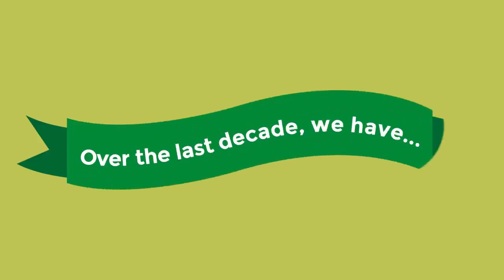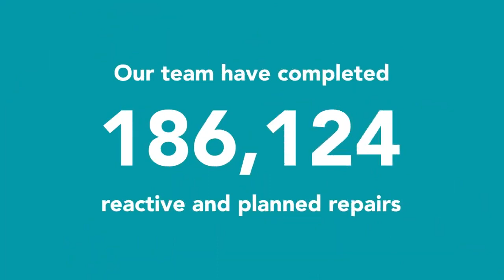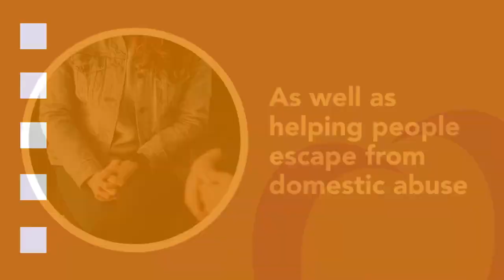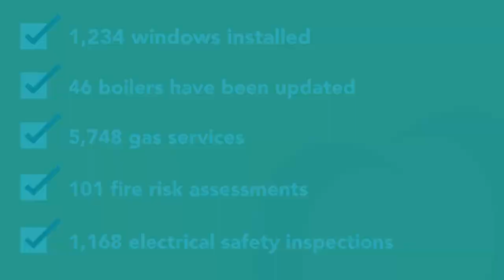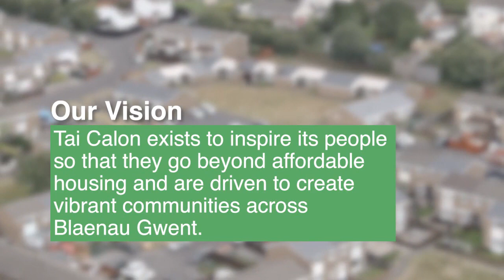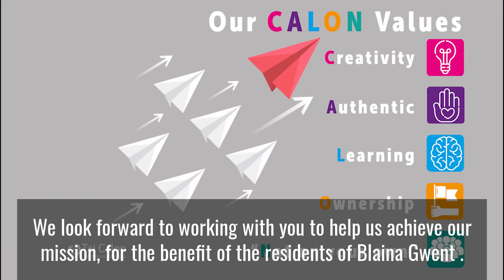2020 - 2021 Review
Our Annual Review 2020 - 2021 video looks at our performance over the last financial year, the work we do in the community, where we want to go in the future, and our focus on customer satisfaction.